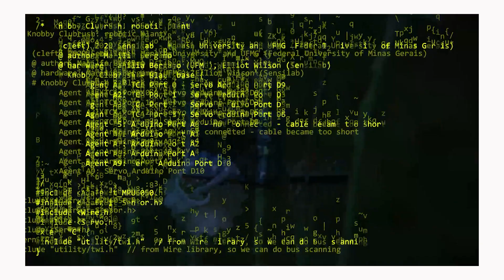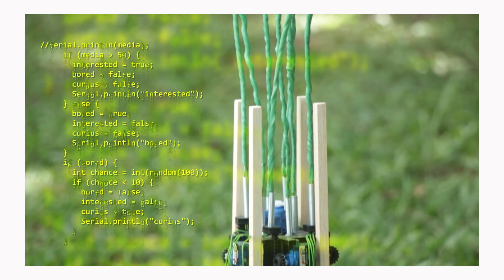PIPA 2023 | Marilia Bergamo